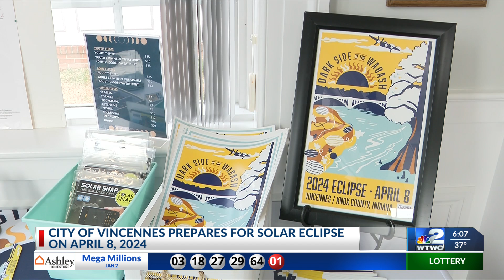City of Vincennes Prepares For Solar Eclipse On April 8, 2024